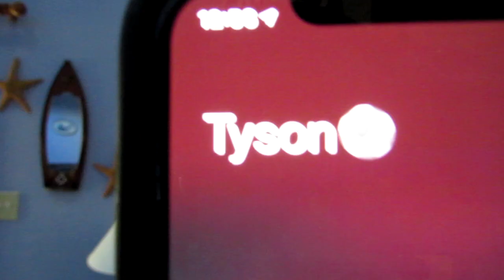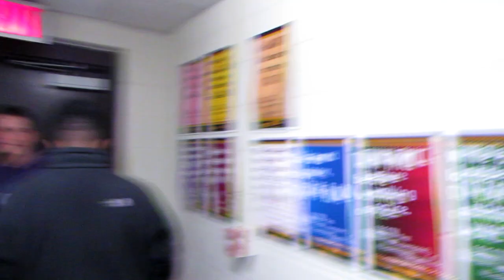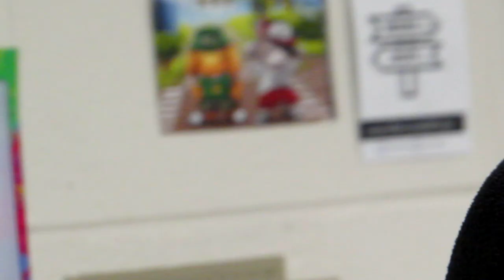A New Beginning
You Guys Can Also Find Me Here